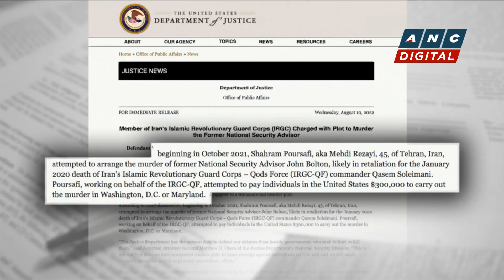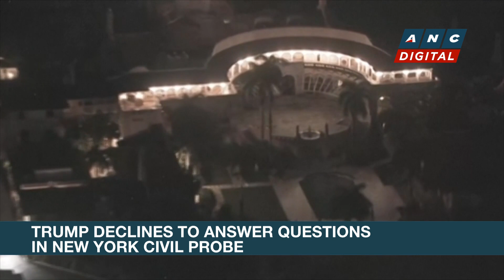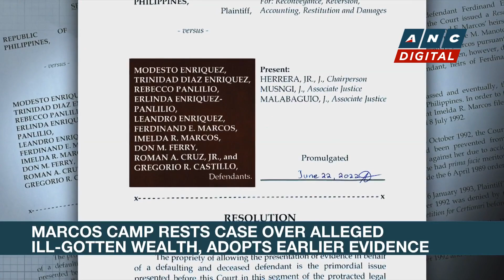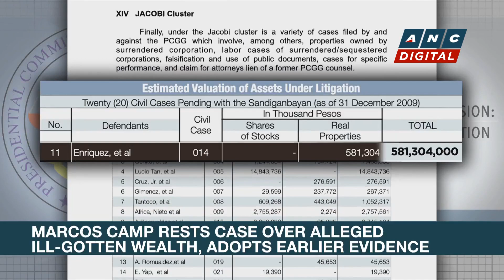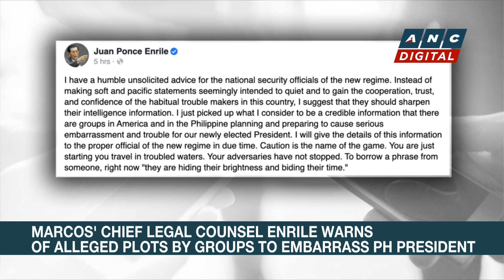US uncovers Iran 'plot' to kill ex-White House official | ANC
Rundown: The US Justice Department said it had uncovered an Iranian plot to kill former White House National Security Advisor John Bolton, and announced charges against a member of the Islamic Revolutionary Guard Corps.